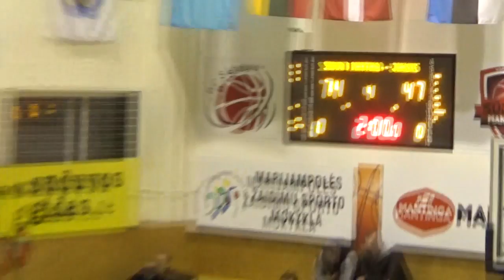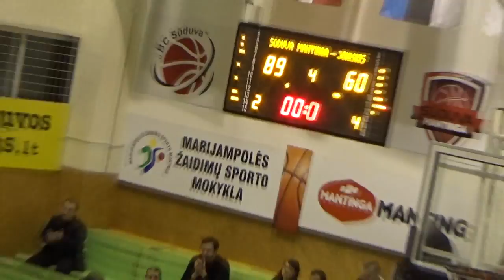Mezon NKL rungtynės: Marijampolės "Sūduva-Mantinga" - Joniškio "Delikatesas" [2017.10.20]